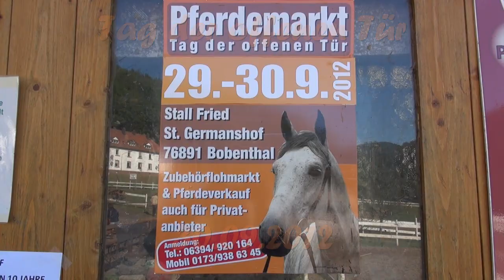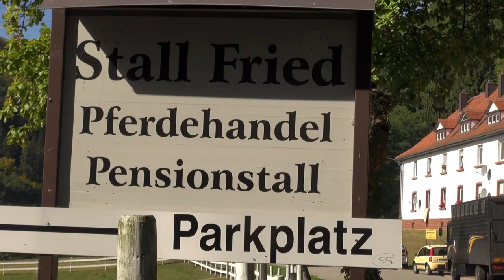Tag der offenen Tuer im Pferdestall Fried St.Germanshof im Dahner Felsenland 9-2012 T8/8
Nächster Clip, 30.09.12 vom Pferdestall Fried der wieder Tag der offenen Tür hatte. 2 mal im Jahr findet dort der Pferdemarkt statt. Einige Clips befinden sich hier im Kanal carly4711.
Auch andere Pferdeclips sind zu sehen. (Auch interresant, Abrissclip europäischer m.Markt Bitche 2012, wo man ein dressiertes Pferd sieht).

Der Stall liegt neben der Gaststätte St.Germanshof und unmittelbar an der Grenze ins Elsass/Frankreich.
Die Clipserie wurde vormittags aufgenommen.